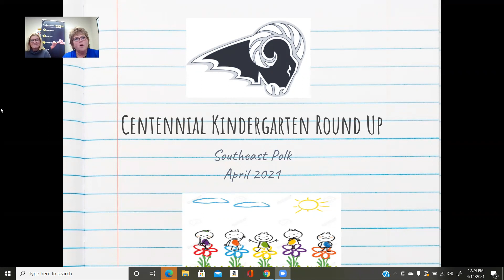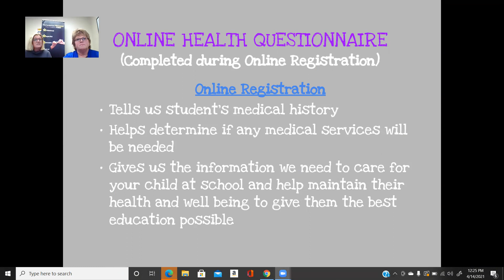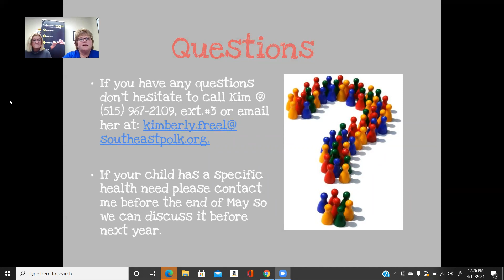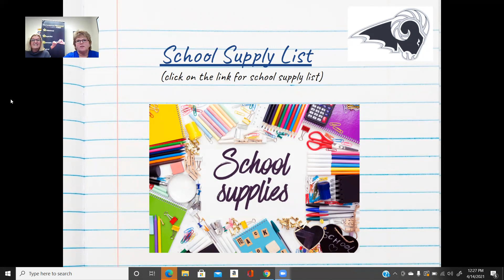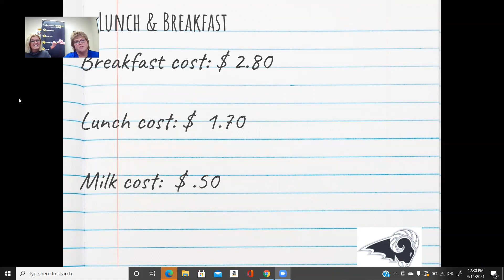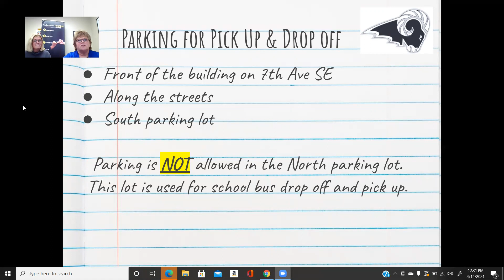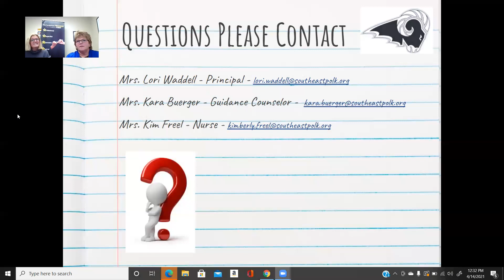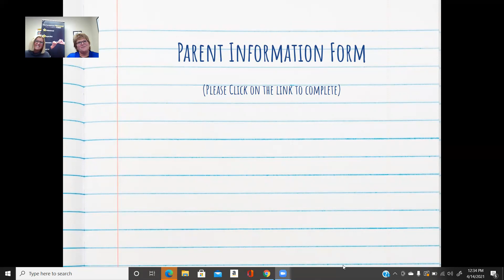Centennial Elementary Kindergarten Round-Up 2021